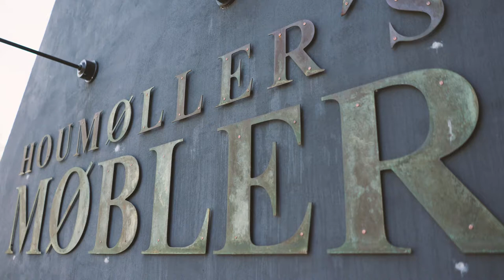Houmøllers Møbler - Danske designermøbler